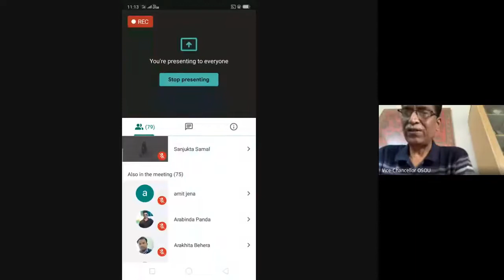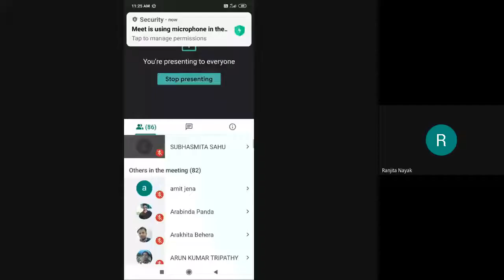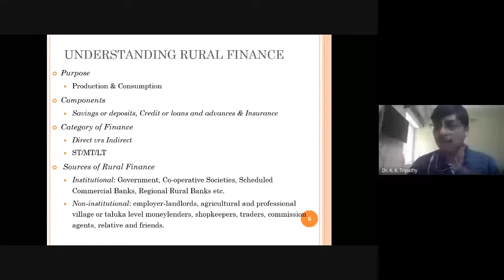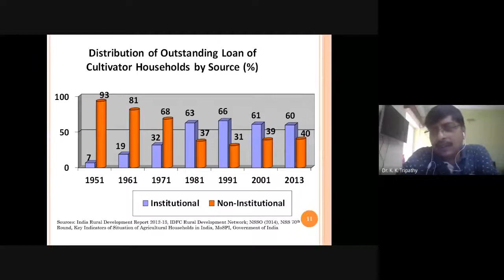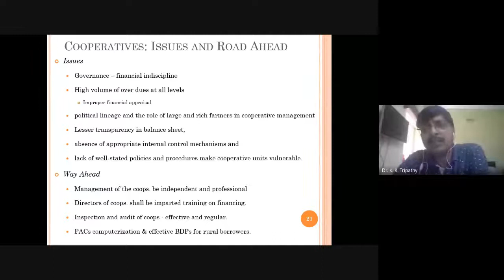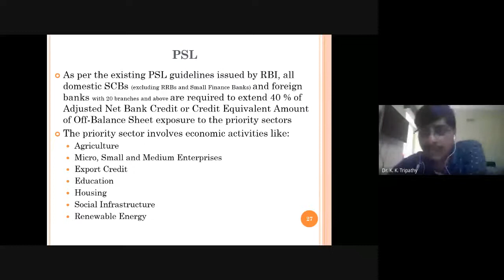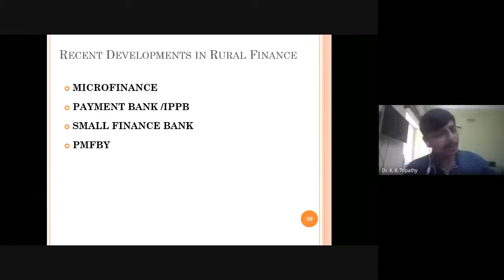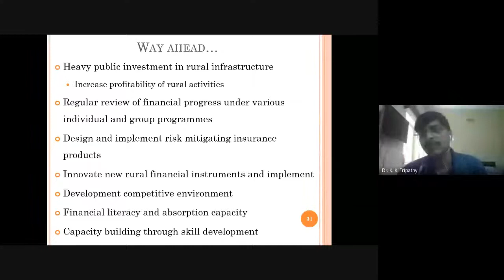Introduction to Rural Finance with a focus on Rural Credit System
PROGRAMME: Learners of MARD, PGDRD, MASO, PGDRM, and DRM
COURSE: RD 11

RESOURCE PERSON: Dr. K K Tripathy, IES
Director, Vaikunth Mehta National Institute of Cooperative Management (VAMNICOM), Pune